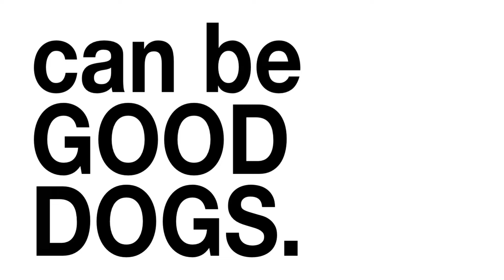QOTW: A super reactive American Bulldog and how to solve the problem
Question Of The Week: A reactive American bulldog who was attacked  by other dogs is now generalizing his reactivity (lunging and dangerous escalation) towards dogs and people!

In this QOTW we dissect the causes and solutions for dealing with serious reactivity issues on-leash. I dive into the tools, methods, videos, interior work, exterior work, relationship, and everything else that needs to leveraged to sort out serious reactivity. If you're struggling with reactivity issues, this clip should give you a fairly comprehensive roadmap of how to get back to a healthy space with your dog.

Any questions please hit me up in the comments! Thanks! :)

For Periscope search: thegooddogsean